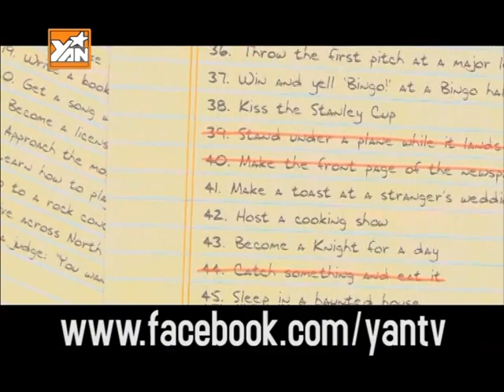YANTV_Bản Danh Sách 100